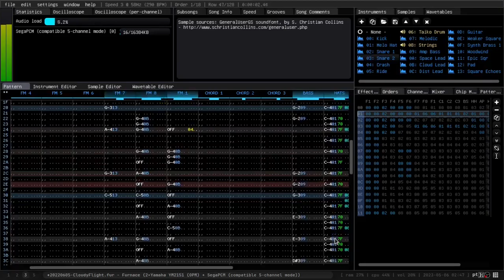Cloudy Flight (2xYM2151 + SegaPCM)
Here's another song I've been working on for almost a year! This one is actually 4 days older than Guitar Tides.

The transition to the end/loop bridge is really crap, and I think that might be one of my main issues when making music, but I really didn't know what do do there. Not even trying to make an even amount of sections (excluding the intro and the loop bridge) worked...

ALSO I FORGOT TO PUT THE OSCILLOSCOPE LMAO

Sample sources:
- GeneralUser_GS.sf2